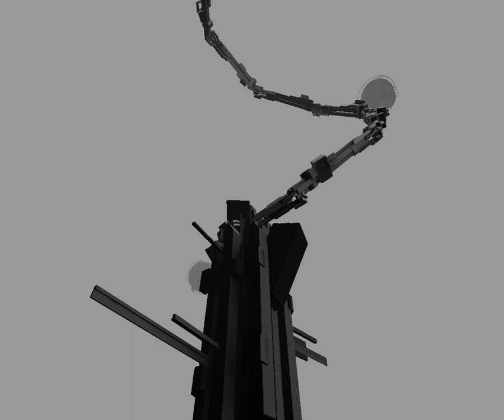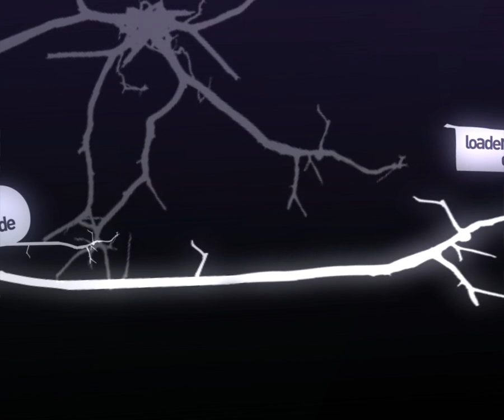Telos by Portal Process (FullHD 1080p HQ HD demoscene demo Assembly 2006)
6th place in combined demo compo at Assembly 2006

Credits:
code: svok
code: sam
3d, graphics, design: snarling
music, graphics, design: gloom
design: loaderror
graphics: d'arcy